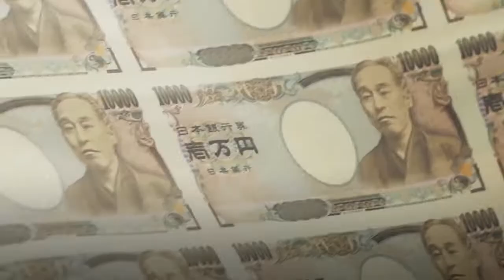Forex News | Weekly Review - JPY goes up sharply | May 31, 2019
The Yen rises in price sharply. Investors are concerned about the emergence of new trade conflicts.

Business activity in China fell below the level of 50 points. The demand for safe assets increased throughout the week.

Euro changes only slightly against the backdrop of the European Parliament elections. It still remaining under pressure due to the economic downturn.

Gold is rapidly approaching the level of 1300. Its price raised by 1.5% in 1 day.